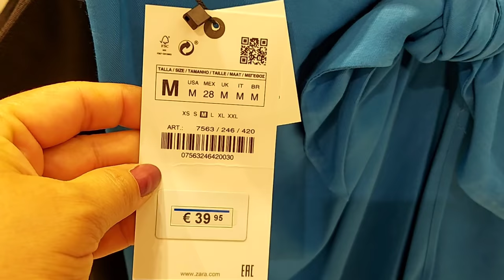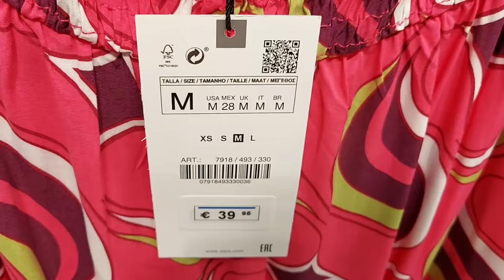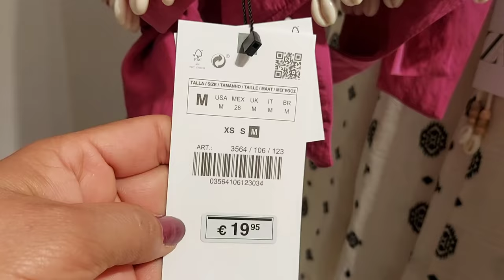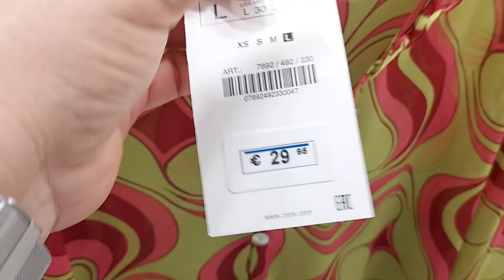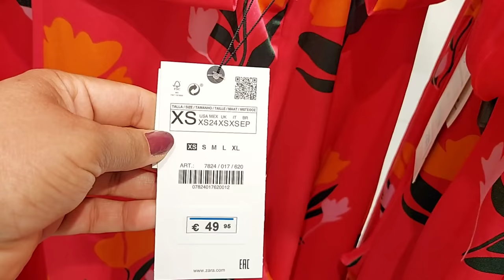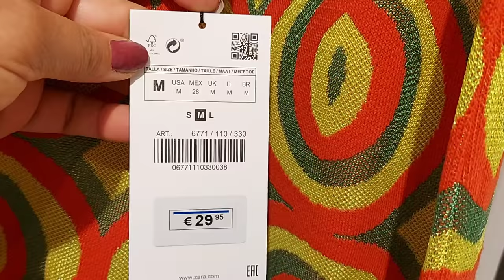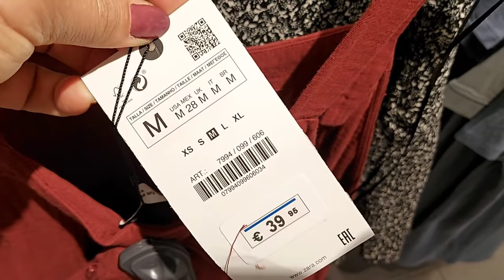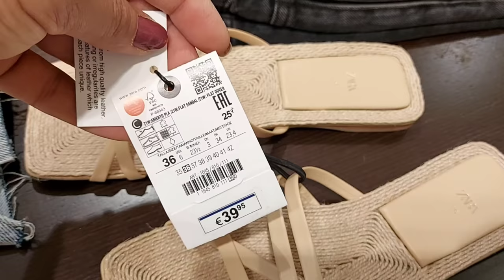ZARA WOMEN'S NEW COLLECTION / JUNE 2021